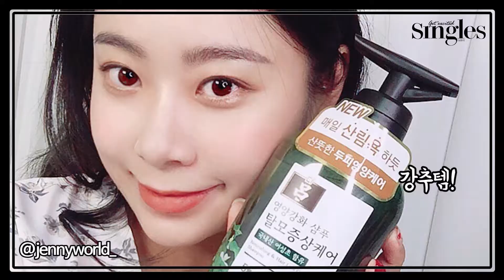[BEAUTY] 려 두피청정탈모증상케어 샴푸 & 컨디셔너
싱글즈 소셜 에디터 10인이 직접 사용해 본 려 두피청정탈모증상케어 샴푸 컨디셔너 일상 속 스트레스로 인한 탈모 고민의 악순환을 끊어줄 기특한 샴푸!
100%국내산 어성초 함유로 메마른 두피에 영양 가득! 매일 샴푸하는 순간만큼 산림욕하듯 두피를 개운하게~ 🌿 그들의 생생한 리뷰를 영상에서 확인하세요! 👀